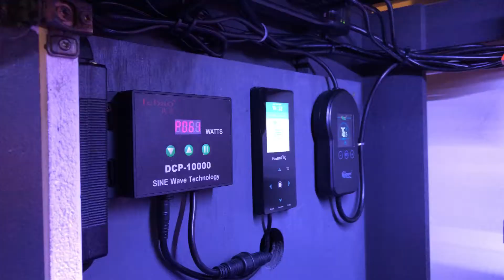210 Salt/Sump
210 saltwater tank. Still a bit of equipment to install in the sump area. bigger protein slimmer, reactors, etc. I will be upgrading the sump and lights on the 300 gallon cichlid tank. videos to follow.